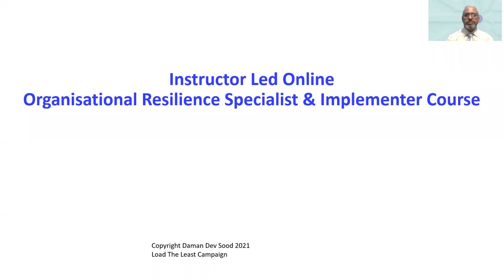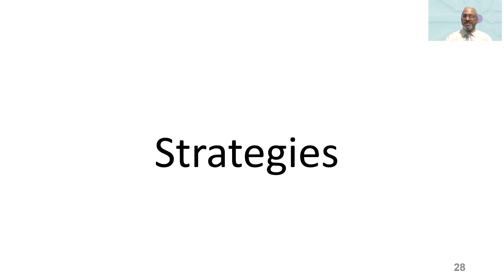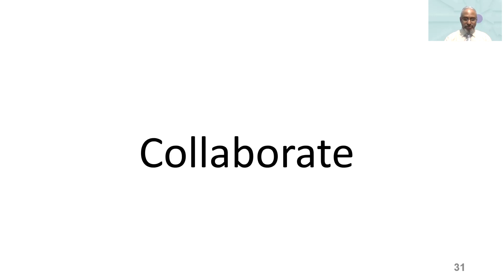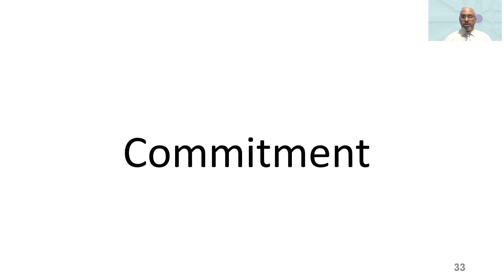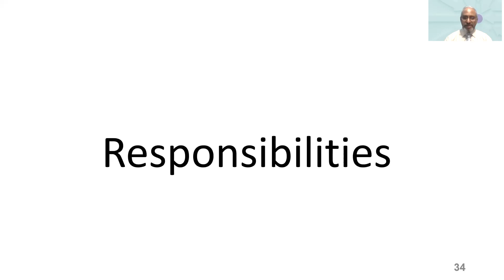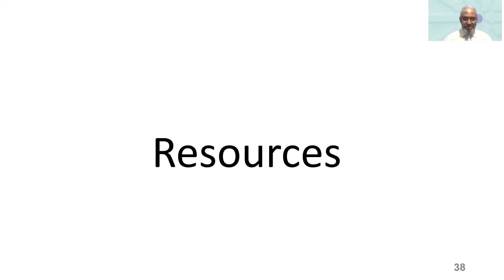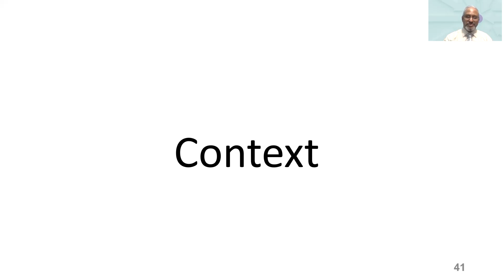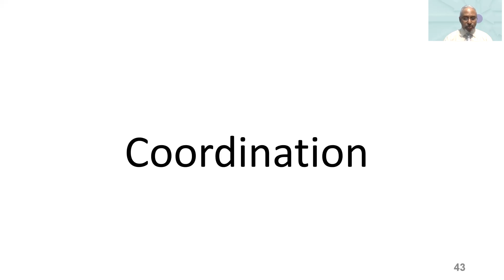Key Words Organisational Resilience Cousre 2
These discussions help us to understand the length, width and depth of deliberations held during my Organisational Resilience Specialist Course.